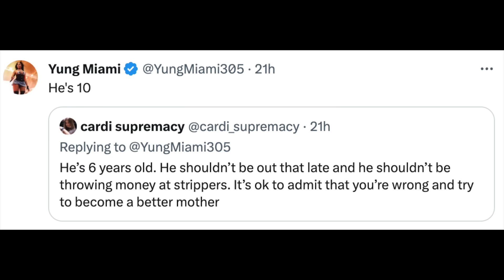Young Miami's Son at Rolling Loud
Young Miami's 10 year old son was filmed by JT throwing money to dancers backstage during Rolling Loud. Young Miami has shared that she has had no issue with this after fans called it out and also reminded her of her comments during a Breakfast Club interview where she shared her thoughts on if her son was not hetero.